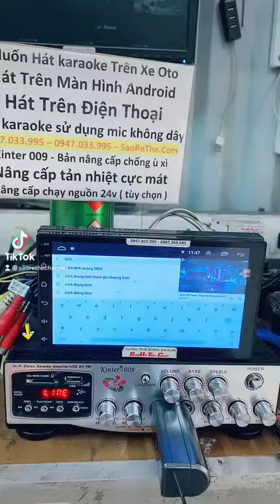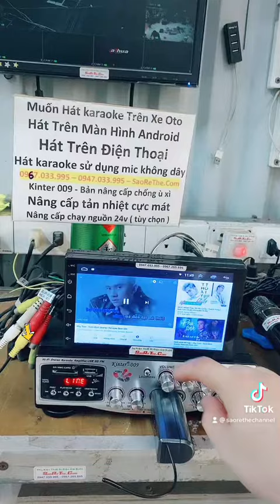Hát Karaoke trên đầu android cực kì đơn giản và dễ dàng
◅▷  Hát karaoke trên đầu android cực kì đơn giản
thiết bị sẽ bao gồm 1 màn android tivi

💓 Phụ Kiện Thiết Bị Điện Giá Buôn